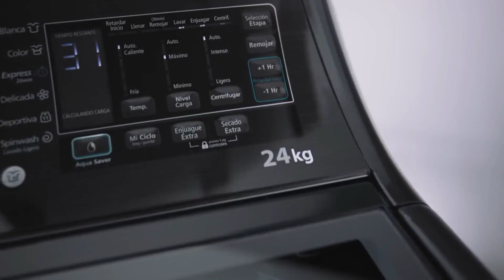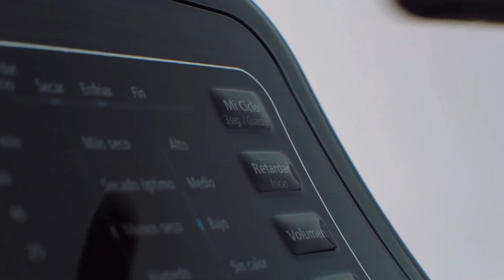LMH74201WDAB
MABE Lavadora 24 Kg. Daimond Gray 13 Ciclos Tapa De Vidrio Templado